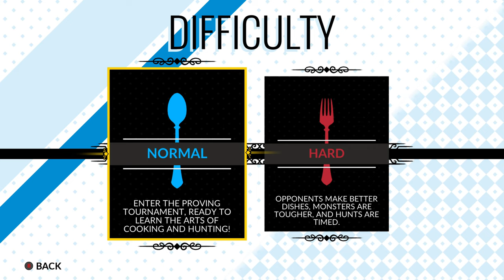Commentary Free Battle Chef Brigade Gameplay